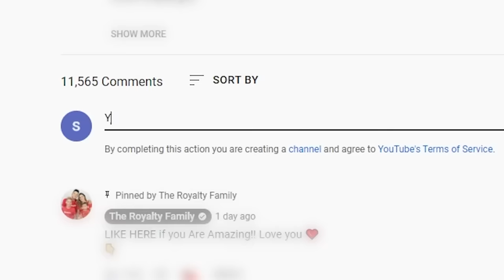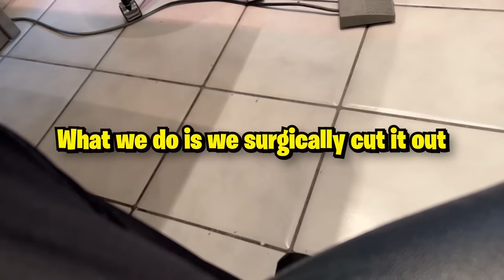We Have DEVASTATING News About our DOG 💔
We Have DEVASTATING News About our DOG 💔 Andrea, Ali & Ferran React to the bad news about their Dog Princesa...